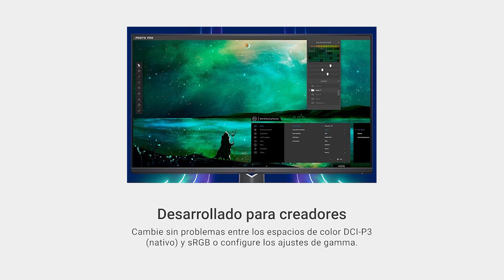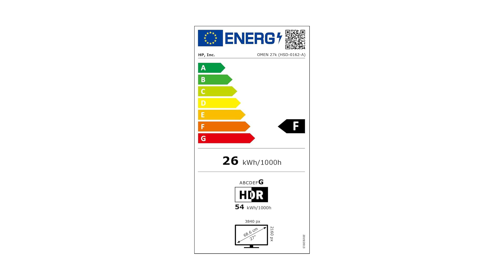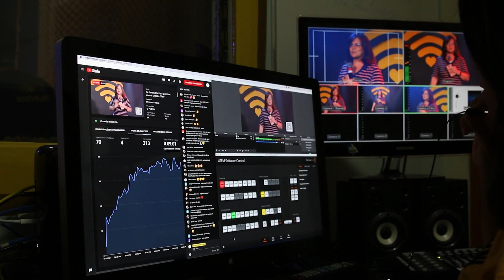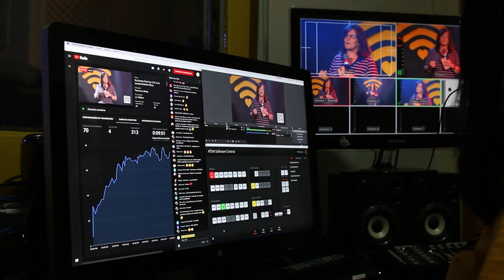"Los 5 Mejores Monitores 4K de 2024 para Gaming y Trabajo"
Descubre los mejores monitores 4K UHD de 2024 para gaming y trabajo. Comparamos modelos como el MSI MAG 322UPF con su panel IPS rápido de 32" y 160 Hz, el Dell G3223Q 32" 4K UHD, el HP OMEN 27K, el ASUS ROG Strix XG49VQ ultrapanorámico curvo, y el Samsung LU28R552UQPXEN 4K de 28". También analizamos opciones accesibles como el AOC 24B3HA2 FHD de 24" y el MSI G321CUV Curvo 4K de 31.5". ¡Encuentra el monitor perfecto para gaming, edición de video, o trabajo multimedia!

❤ Si llegaste hasta aquí, eres el 1% de la gente que les gusta lo más , y aprovecha para dejarme un comentario para que puedas recomendar más cosas de amazon y actuale

📺 Monitores Gaming 4K
🖥️ Monitores UHD para Creativos
💻 Monitores Ultrapanorámicos Curvos
🎮 Mejores Monitores para Gaming 2024

📣 Déjanos tus comentarios sobre tu monitor favorito.
🛒 Compra los mejores monitores en Amazona través de nuestros enlaces y consigue las mejores ofertas.
ENLACES EN AMAZON ES.👇

SUPER OFERTA AMAZON PRIME

❤ Descargo de responsabilidad:
- Renunciamos a cualquier responsabilidad, la información incluida en el video puede estar sujeta a cambios, puede no ser completa o inexacta, para especificaciones más detalladas y más información por favor consulte con el fabricante.
- Si encuentra material con derechos de autor en este vídeo o si tiene propuestas comerciales, póngase en contacto con nosotros por correo electrónico a través del panel de 'información' del canal.
- Las marcas comerciales y los productos incluidos en los vídeos pertenecen a sus respectivos propietarios o titulares y pueden estar protegidos por patentes y/o derechos de autor.

- Monitores 4K UHD
- Monitores Gaming 2024
- Mejor monitor para edición de video
- Monitores ultrapanorámicos curvos
- MSI MAG 322UPF review
- Dell G3223Q análisis
- HP OMEN 27K monitor gaming
- Monitores 32 pulgadas 4K
- Comprar monitores 4K Amazon